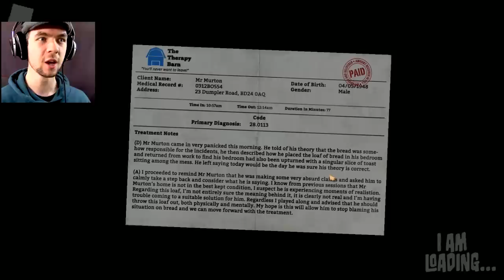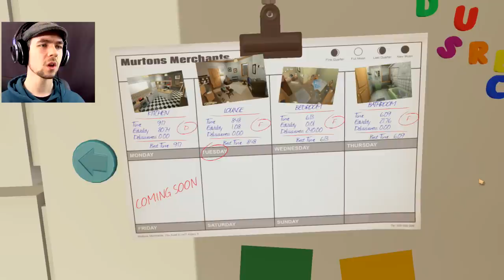THE PERFECT SLICE! | I Am Bread #3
The tastiest,toastiest, more perfect slice ever in I Am Bread!